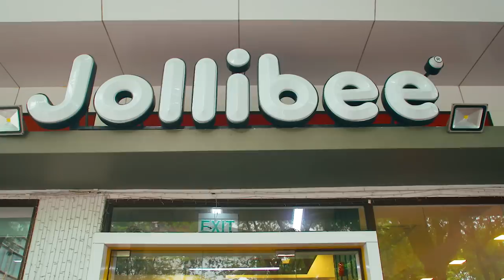Jollibee review on a MOTORBIKE in a BEE SUIT! Exclusive Vietnam Jollibee Menu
About This Episode:
I am a foreigner trying Jollibee for the first (or maybe it's the fifth) time. Today I'm in Vietnam, checking out Jollibee menu items that exist only here!

Credits:
Song : Oasis
Artist : AndyM

Credits:
Song : Santa Monica
Artist : Dripice & Pilton

Credits:
Song : The Best Is Yet To Come
Artist : Ennex

Credits:
Song : Starlight
Artist : Metio & Sakana